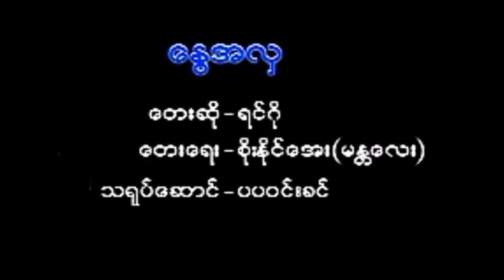နွေအလှ ရင်ဂို (2009)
နွေအလှ (2009)
တေးပြုစာဆို စိုးနိုင်အေး (မန္တလေး)
ရင်ဂို နွေလယ်မိုး မဟာသင်္ကြန်သီချင်းများ Album (2009)